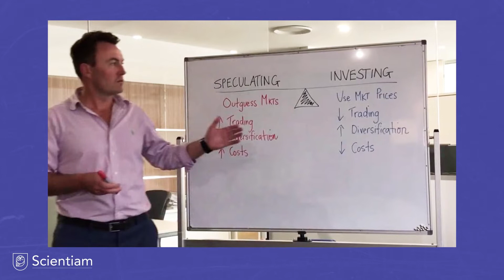2022 First Quarter Market Review with Dr Steve Garth | Episode 12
Welcome to The Future Financial Adviser, where we discuss the latest digital platforms, best practices, and evidence-based investing strategies, to give financial advisors the tools they need to help more investors improve their financial well-being.

In this episode, Dr Steve Garth and I conduct a quarterly market review for the first quarter of 2022.

This quarter has been eventful with interest rates on the rise, inflation increasing and the war in Ukraine all having an impact on markets. We provide a summary on how these have influenced the performance of equities and bonds both in the Australian market and globally.

So, make sure to tune in to this episode of The Future Financial Adviser Podcast!

If you’re ready to modernise your advisory business and reach a new generation of investors, then this show is for you!

Episode Timestamps:

00:00 - Intro
01:18 - Looking at the Market's Last Quarter Performance
02:43 - Equity Performance
04:08 - Lower Your Market Expectations
04:31 - Should You Get Out of Bonds?
06:32 - Conclusions
07:27 - Outro

About Our Host:
Nigel Baker is the founder of Scientiam.com.au, built by advisers for advisers to simply help advisers engage with digital to help more people.

Scientiam is unique in that it believes advisers have an important role to play in educating and guiding clients. However, because of time and legislation, it is hard to help everyone and not everyone needs comprehensive advice.

In his private client business, Nigel and his team faced the problem of wanting to help people without turning them away - they looked for a solution and could not find one, so they built Scientiam.

Nigel has two decades of experience in the wealth management industry, having worked for some of the largest global institutions, and was a partner in one of Australia’s largest Accounting and Financial  Advice groups. He is also the author of ‘The Super Secret’ which uncovers the truth about how to invest successfully.

Nigel is passionate about helping others understand money better so that they can achieve what is of utmost importance to themselves and their families.